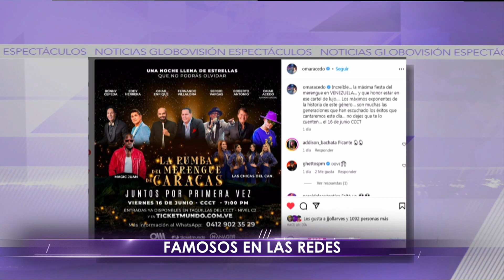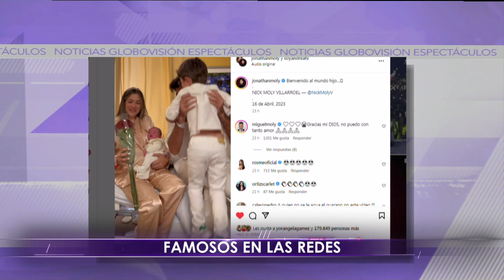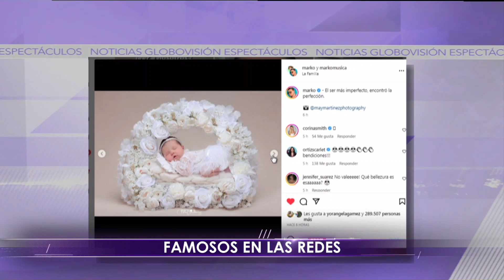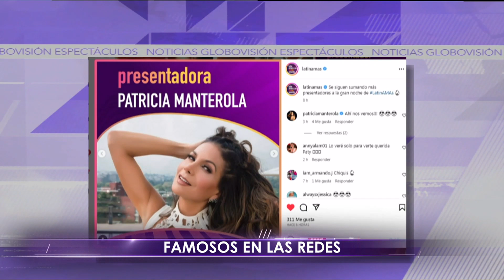Famosos en las redes - Martes 18/04/2023 - 1/3